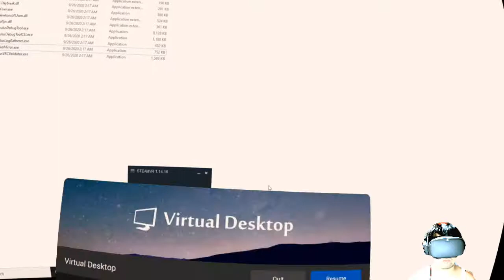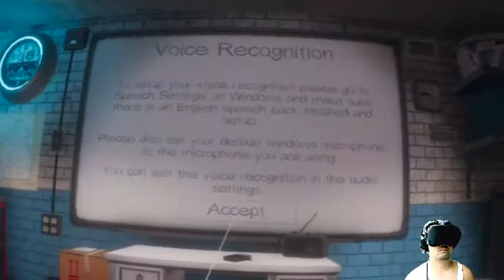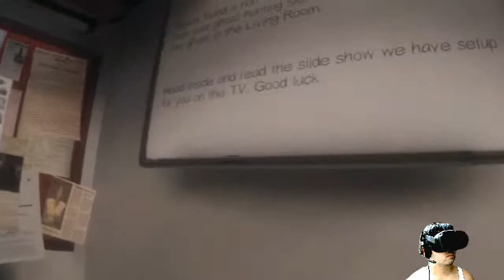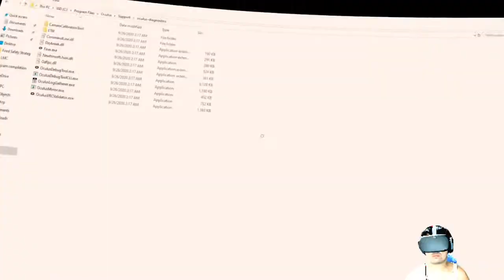Trial VR Game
VR screen